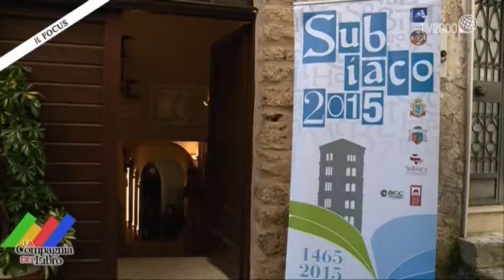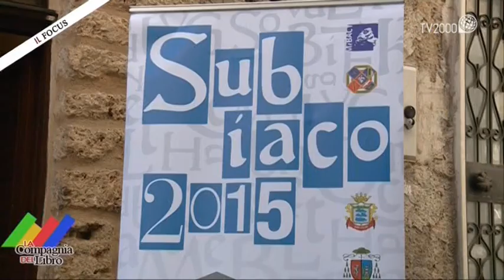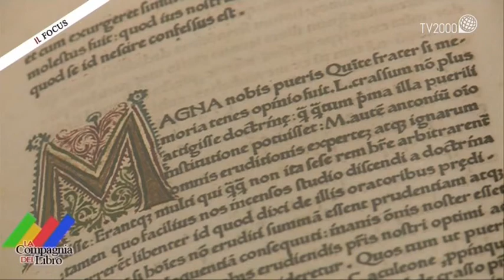Subiaco 2015 Capitale del Libro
Per il 550esimo anniversario del primo libro stampato in Italia, Subiaco mostra la sua arte della carta. Saverio Simonelli ha intervistato Marco Orlandi, presidente Associazione l'Elice e Dom Mauro Meacci, abate di Subiaco che ci ha mostrato l'incunabolo del "De oratore" di Cicerone, uno dei primissimi ad essere stampato. La Compagnia del Libro del 12 aprile 2015.